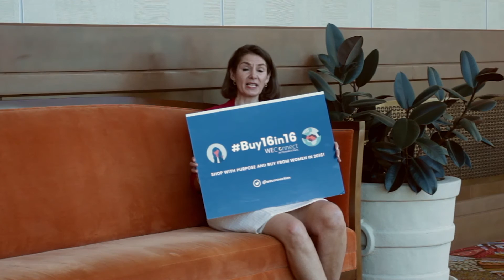Helle Bank Jorgensen, B Accountability, at WEConnect International Day 2016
International Day is WEConnect International's flagship annual event dedicated to empowering women entrepreneurs and educating all on the benefits of global supplier diversity and inclusion featuring international delegations of women business owners, corporate members, and government officials.